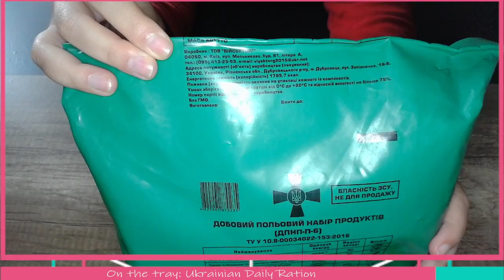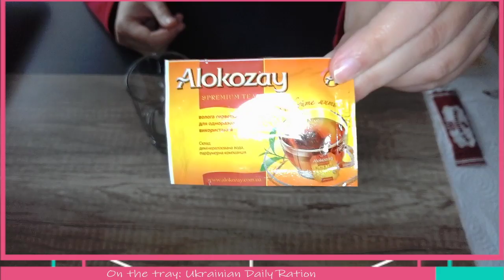добовий польовий набір продуктів || Ukrainian Daily Ration Pack || Open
Catch me live on twitch:
* every Sunday at 10am CEST (UTC+2) - military ration reviews

Link to the anonymous survey if you want to help me choose the next ration: